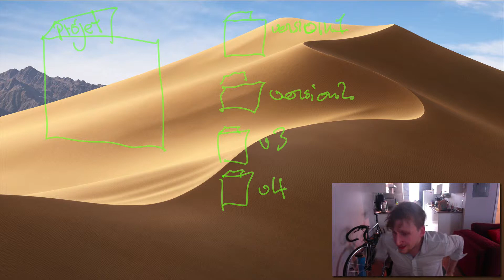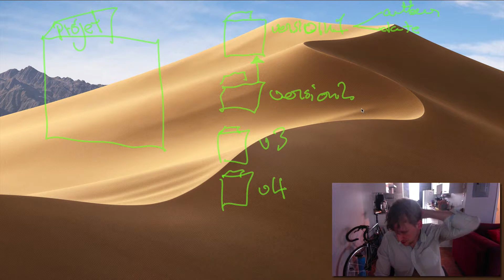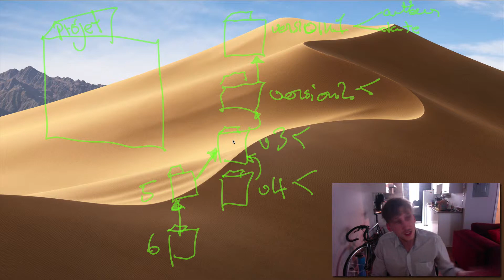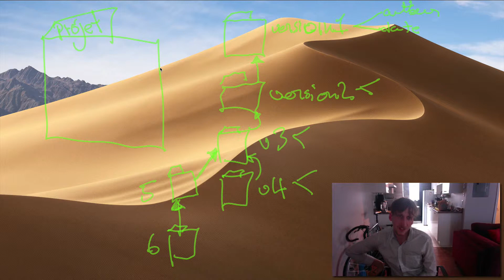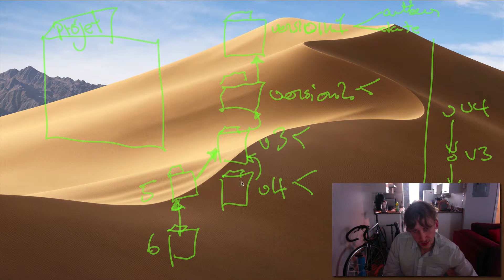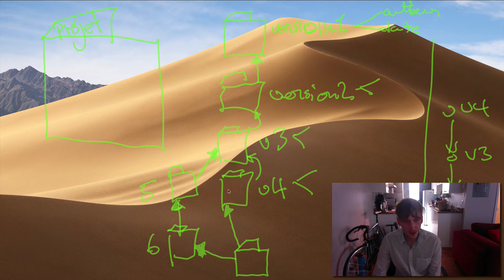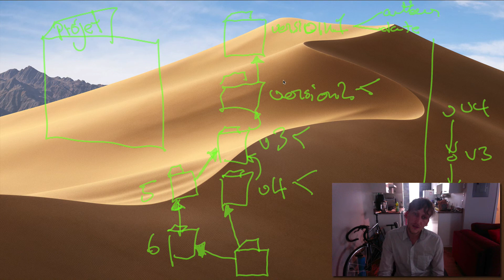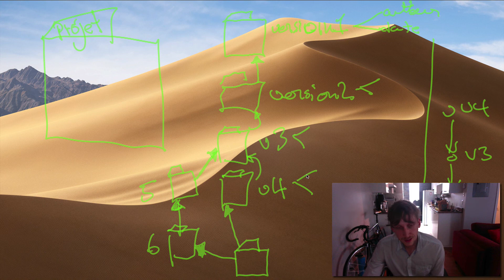Rambling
Describing what git does by starting with how you would do what git does "manually".